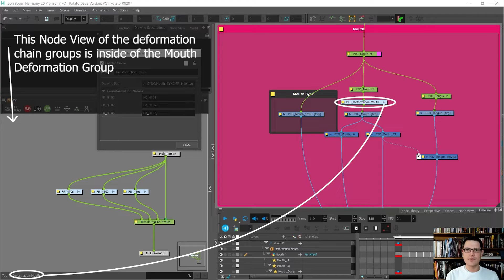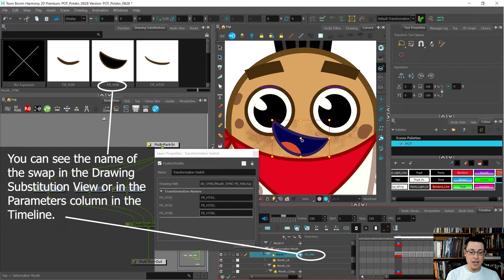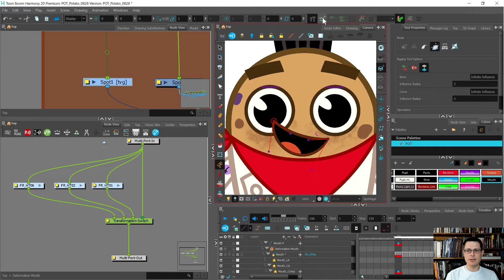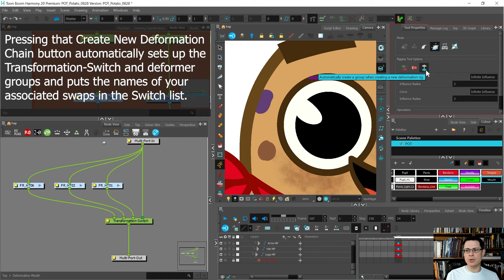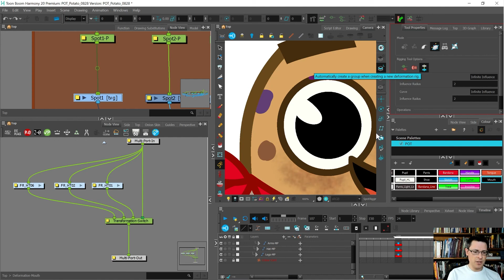07b Associating Deformation Chains | The Baked Potato Rigging Course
This video is short but extremely important for understanding why deformers sometimes seem to forget what drawing swaps they belong with. From my understanding, Harmony uses the terms "transformation chains" and "deformation chains" interchangeably. They're the same thing. In this video, I also explain the importance of clicking the "plus" button (Create New Deformation Chain) in the deformer toolbar so that Harmony will automatically set up the Transformation-Switch and add the names of your drawing swaps to the switch.

If you'd like to see the problems you run into if you forget to click the "plus" button, watch from about the 20 minute mark of this video: